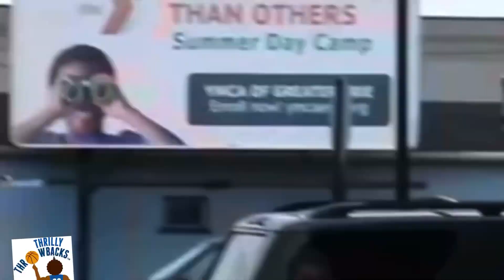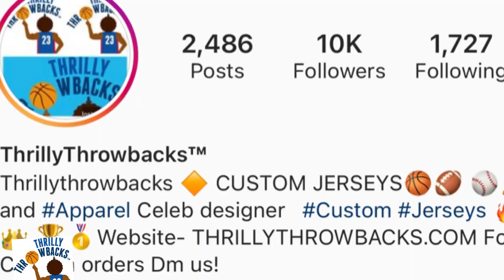JoJo Capone Exposing Gully TV again !?? 😳😳 Time to Box it out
Jo Jo Capone expose Gully Tv and Still wants smoke in celebrity Boxing 🥊 Match.